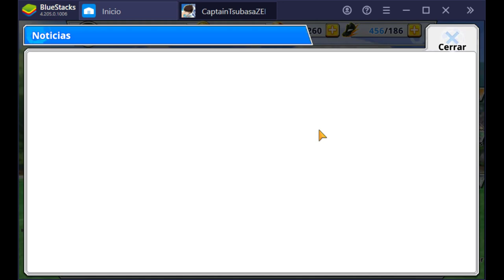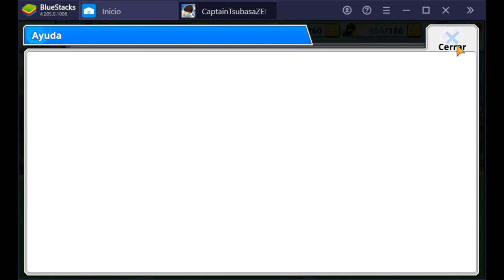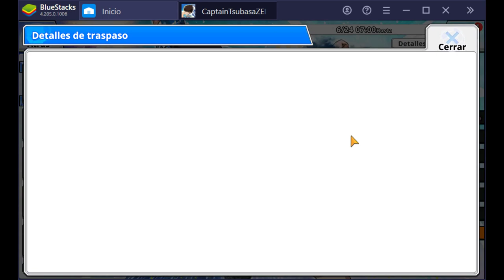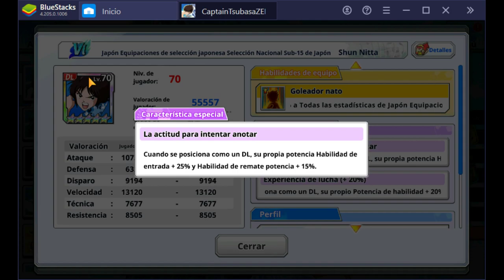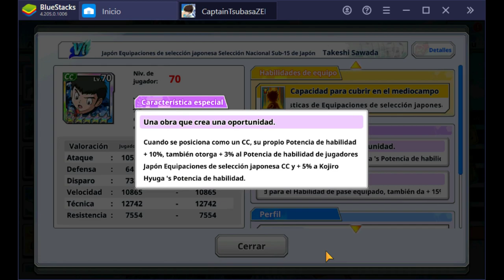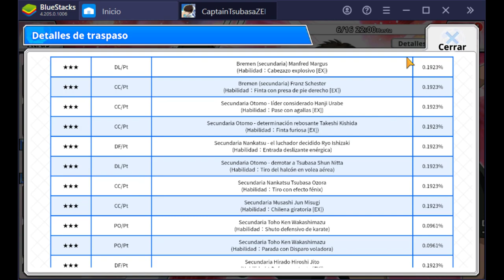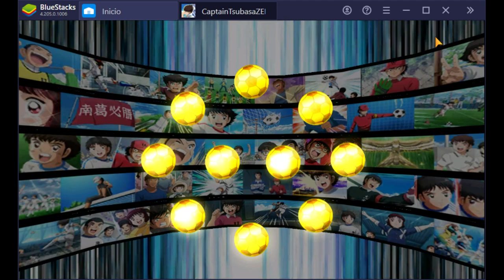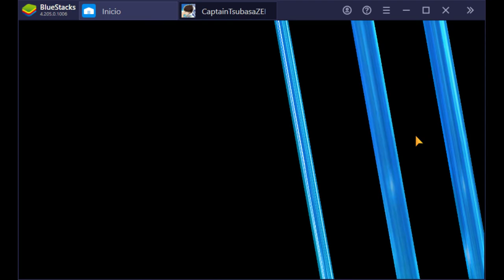Captain Tsubasa Zero: 5000 GEMAS (NUEVO evento y LIGA pt)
Nuevo evento de 5000 GEMAS y liga pt.